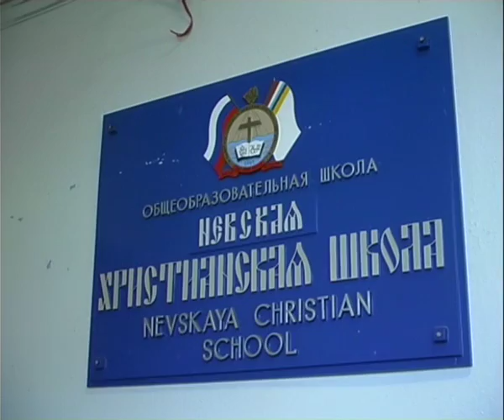ЖАЖДУЩИМ ИСЦЕЛЕНИЯ II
В телесериале «ГДЕ ТЫ?»  — СВИДЕТЕЛЬСТВО ОБ ИСЦЕЛЕНИИ.
Ректор Санкт-Петербургской христианской средней школы Ирина Касюга.
Автор и ведущий Валентин Казерский.
Операторы: Дмитрий Поляков, Валентин Казерский  и Кейо Палонен. Монтаж: Нико Риссанен. Режиссер Лариса Кларина.
Песни: музыка и исп. Ольги Магай. Монтаж: Нико Риссанен и Яни Илола.
Продюсер Валентин Казерский. HSRTV/Avainmedia.